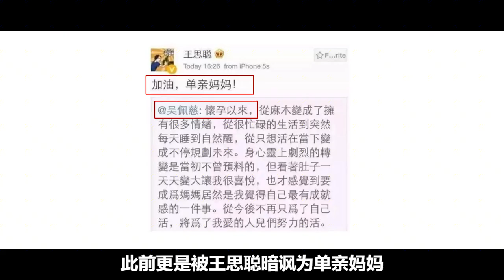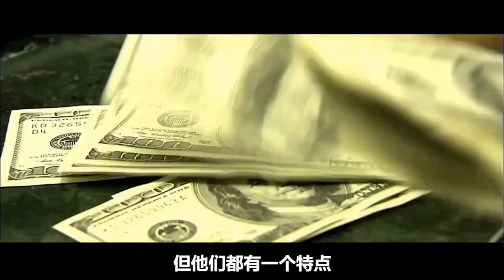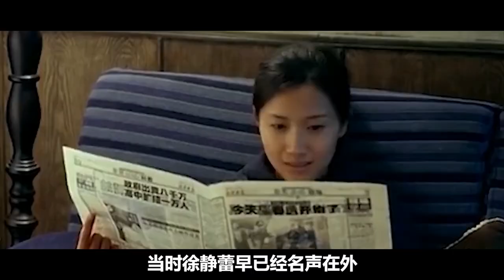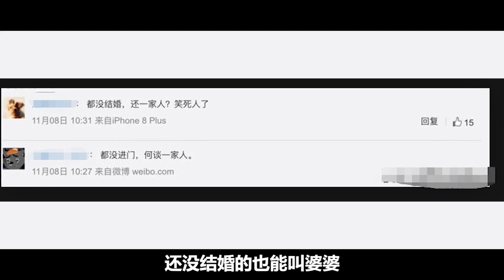可憐的吳佩慈，六年狂生四胎，還拿不到一張豪門入場券？/吳佩慈紀曉波【小野傳說】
可憐的吳佩慈，六年狂生四胎，還拿不到一張豪門入場券？/吳佩慈紀曉波
都說女明星有一個共同特點，那就是想要嫁入豪門，今天小野要為大家介紹的這位女明星，她曾經是台灣的甜心公主，但是在遇到豪門後，六年狂生四娃，仍沒有拿到一張豪門的入場券
吳佩慈在13年公開宣布懷有紀曉波孩子後，在13年-17年這幾年間，一共為他生了3個孩子，再加上如今的這個小女兒，吳佩慈一共為紀家生了4個孩子，也是厲害了。
如今，吳佩慈都生下四胎了，不知道這下她能不能成功嫁入豪門，但不管她的豪門夢能否成真，她也表示自己不再生五胎了。希望她能早日成為名正言順的紀太太吧。

小野傳說！
小野傳說 吳佩慈紀曉波 吳佩慈 紀曉波 豪門入場券 九頭身美女 我們強調了影片內容的專業和安全性，以確保觀眾獲得可靠的資訊。